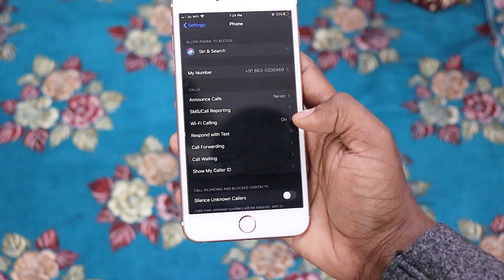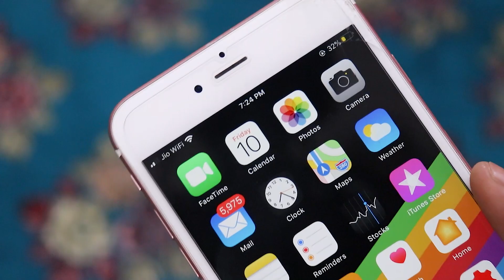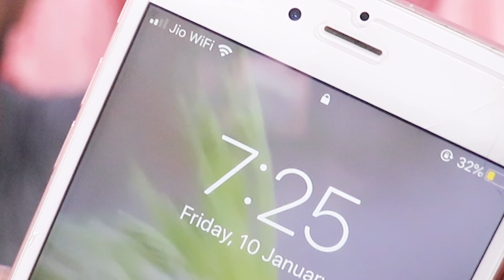Jio wifi call full review & call quality test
Hi, gamers is video me ham baat karenge jio wifi calls k bare me aur sath me iska review b dunga me umeeed karta hu ki apko achha lagega

JT Jones